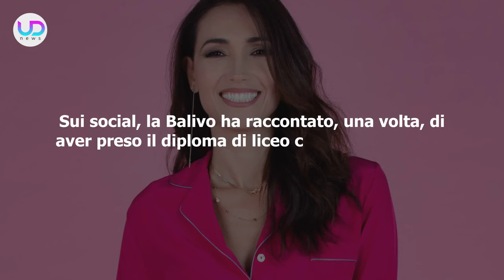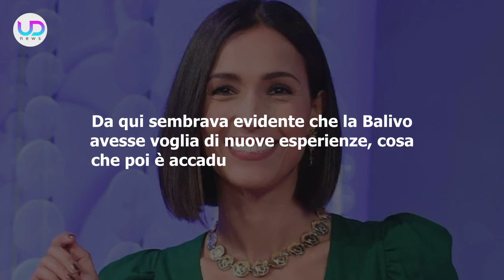Caterina Balivo: Ecco Qual È Il Suo Titolo Di Studio!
Caterina Balivo: la nota conduttrice ha intrapreso un percorso di studi prima di raggiungere il successo, di cui pochi sono a conoscenza. Ecco cosa sappiamo sulla sua vita!